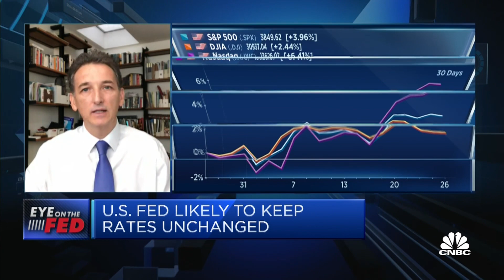Vaccine supply is the real issue weighing on markets: Standard Chartered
Clive McDonnell of Standard Chartered says if vaccine makers are able to overcome production issues, the uptick in supply will help boost growth sentiment.